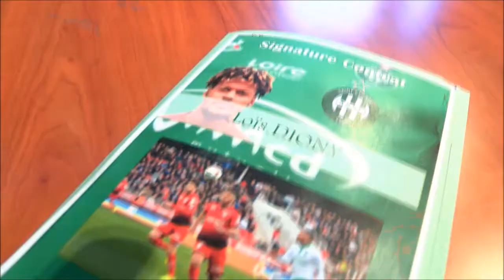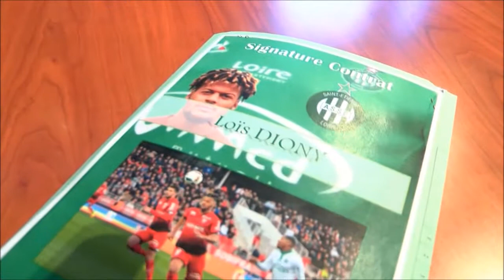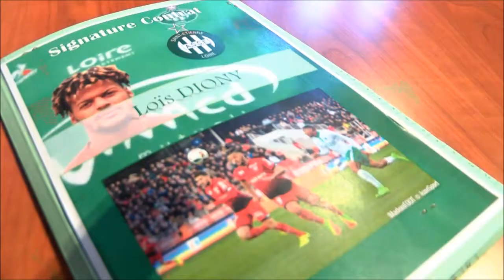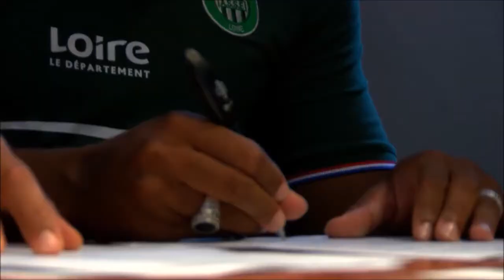[Mercato] Loïs Diony signe au club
Voici la 2ème recrue stéphanoise de ce mercato estival 2017 pour la saison 2017/2018.